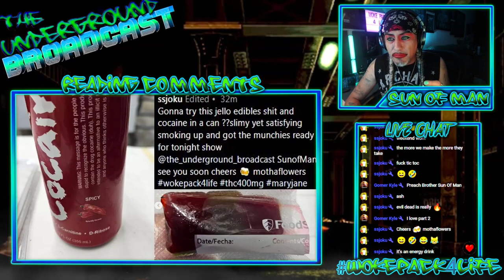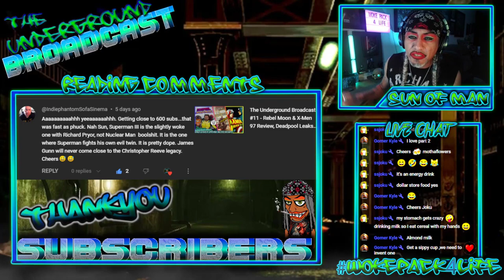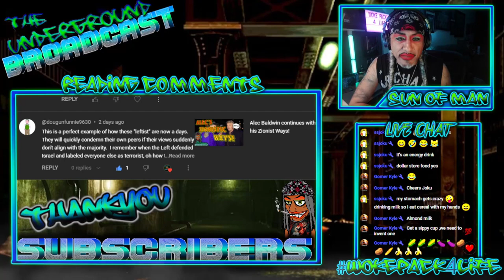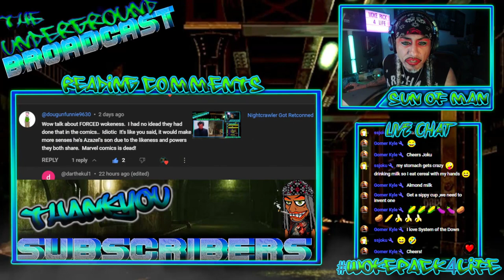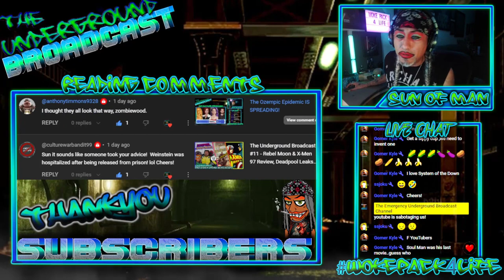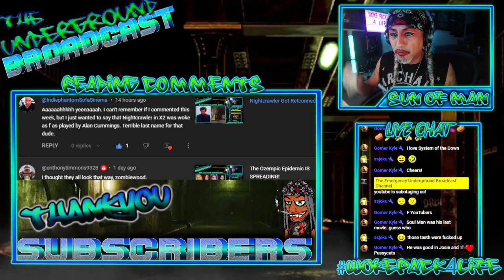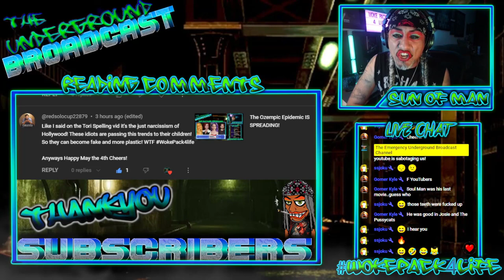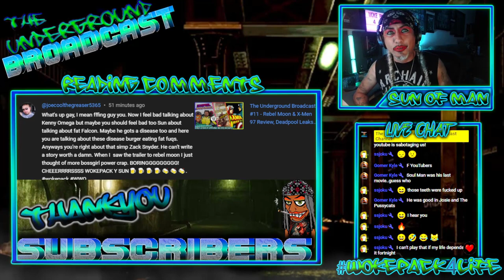The Underground Broadcast - Reading YouTube Comments 05/03/24